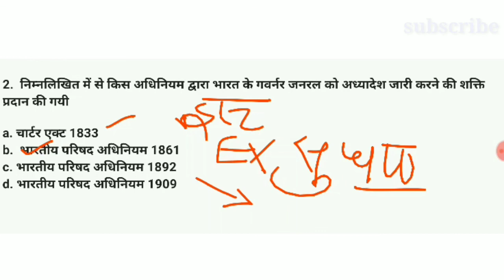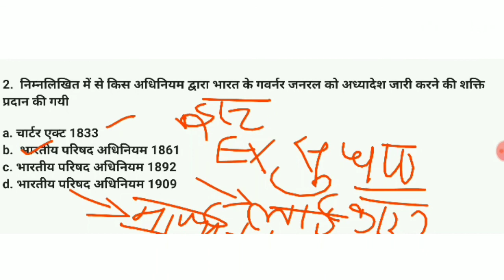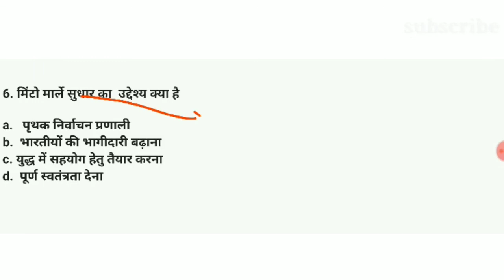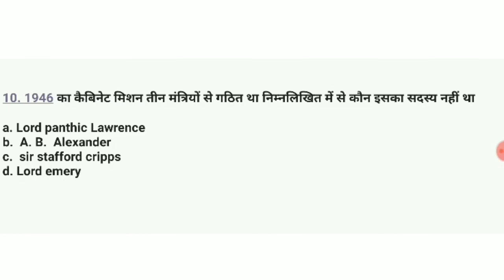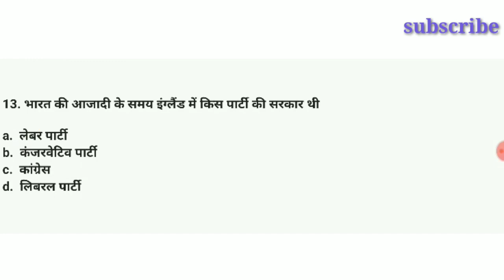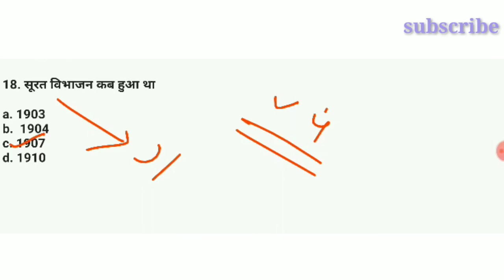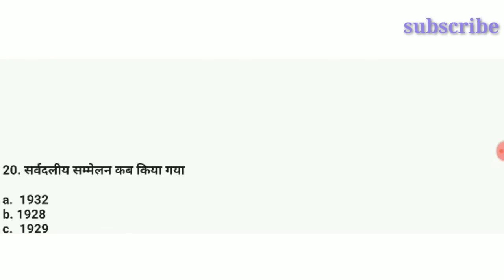Bpsc motor vechile inspector recruitment 2020BPSCmvi indian polity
Bpsc motor vechile inspector recruitment 2020|BPSC mvi indian polity

Bpsc motor vechile inspector recruitment 2020
BPSC mvi indian polity
Bpsc motor vechile recruitment
Bpsc mvi recruitment
Bpsc mvi bharti
Bpsc mvi vacancy 2020
competitive7
Hi
I am gautam most welcome to you competitive

About vedio
Through this video, you have been explained about the Indian Politics of BPSC Mvi Recruitment 2020 so that you may have liked the video.